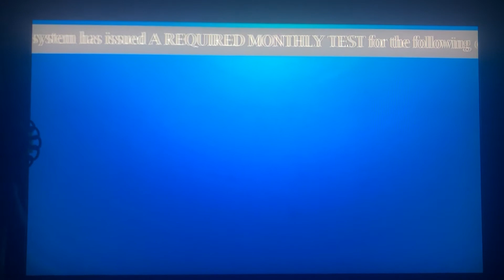WCBS RMT (EAS #63)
I was supposed to do this,WJLP,WPIX and NOAA Weather Radio RWT but the only one I caught was this one.